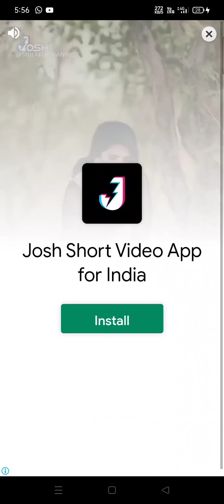Ludo game in 2 players | Ludo king 2 players | Ludo gameplay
How to talk to girls in ludo king game||

      You are very 🙏🏻welcome🌹in both my channels
(दोनो चैनल)🕺
            1  👉Ludo King 2.0
            2  👉Fishing Raja
            3  👉 GB STAR
 Your Question :-

*Ludo King a good game?
*How do you play Ludo king in mask mode
*How do you play Ludo King step by step?
*Ludo King game me online Larki se chat or baat kaise kare?
*How do you get 6 in Ludo King every time?
*Ludo King me apna profile photo kaise lagaye ?
*How to change ludo king profile pic on||
*How do you play online Ludo king in 😷mask mode
*How can I play Ludo King on mobile?
*What is new update in Ludo King.||
*Online Ludo Kaise khela or  jaten.
*Ludo tournament game online
*Ludo Me Paise Kaise jeeten.
*Ludo Me Paise Kaise Kamaye
*How can I play Ludo King.
*Ludo game download
*Ludo King server hack.
*Ludo King game online
*Ludo King setting.
*Ludo games ||

*👉लूडो किंग टूर्नामेंट कैसे जीतें
*👉लूडो टूर्नामेंट कैसे खेलों
*👉ऑनलाइन लूडो टूर्नामेंट कैसे जीतें
*👉लूडो किंग गेम कैसे जीतें
*👉लूडो गुड गेम
*👉लूडो किंग गेम कैसे खेलें
*👉लूडो किंग गेम में हर बार 6 कैसे लाएं
*👉लूडो किंग गेम में लड़कियों से बात कैसे करें?